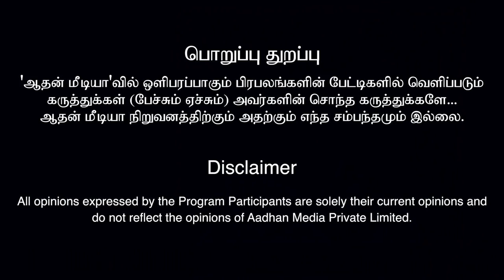எம்.ஜி.ஆரை கையில் எடுக்கும் பா.ஜ.க - K.C. பழனிசாமி Ex.Mp | கொடி பறக்குது EP 170 | Aadhan Tamil